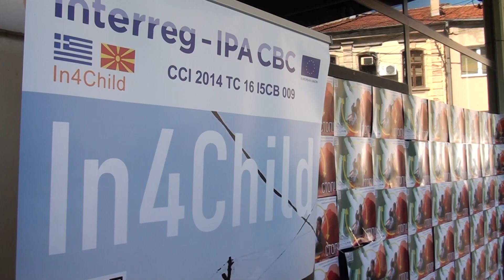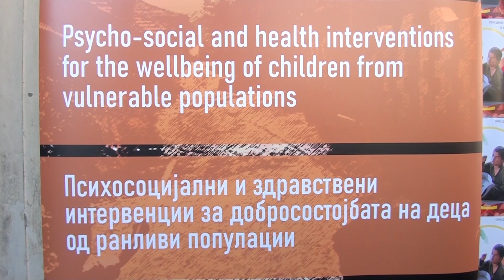Tv Tera Bitola Stop za eksploatacija na deca pitaci 27 09